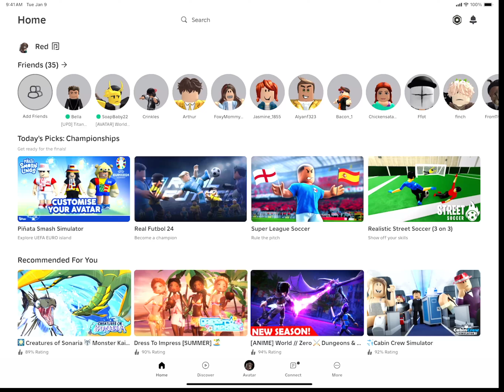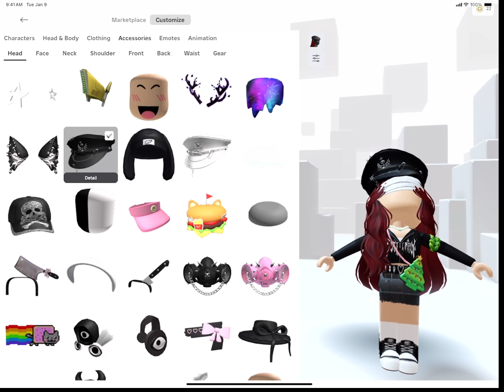Make an avatar with me! (part 1)